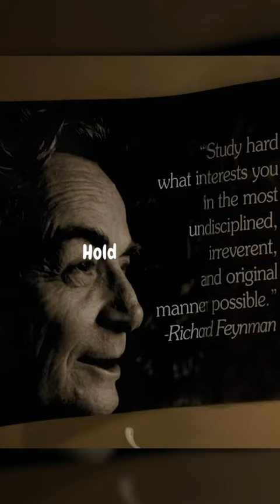Sheldon Tripping On Drugs! 😂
In this video, Sheldon has taken drugs to try to solve the grand unified field theory.